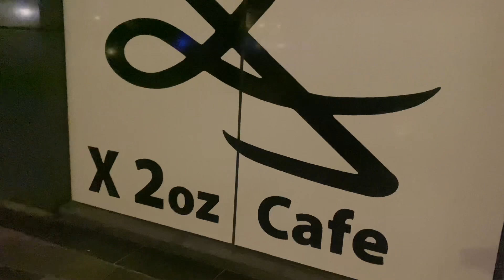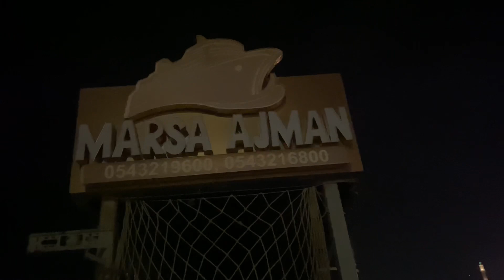منظر ليلي في مرسى عجمان || عجمان Ajman marina night view Ajman 4K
Ajmanmarinanight view Ajman منظر ليلي في مرسى عجمان || عجمان#منظر_جميل#. AjmanMarina # فيديو#